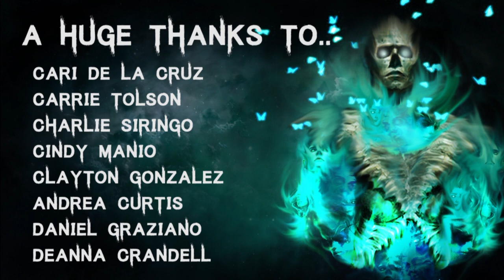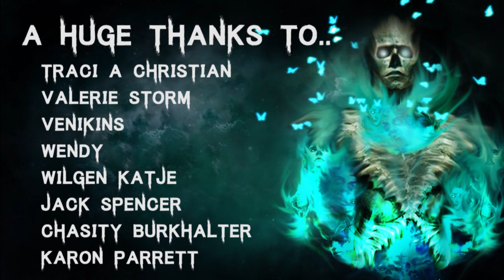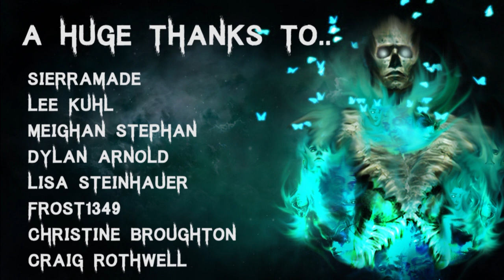10 TRUE Seriously Disturbing Let's Not Meet Horror Stories | (Scary Stories)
Story 1 - 01:32
Story 2 - 07:32
Story 3 - 09:28
Story 4 - 10:48
Story 5 - 17:19
Story 6 - 20:28
Story 7 - 36:01
Story 8 - 37:07
Story 9 - 40:02
Story 10 - 42:12

🎧 Listen to The Audiobook I narrated! - goo.gl/6skCEW

All Stories are read with full permission from the authors:
Story by: Anonymous
Submission by: oddtracknumbers
Submission by: agrius

Secret Message Section: Well this video got dark quite quickly...